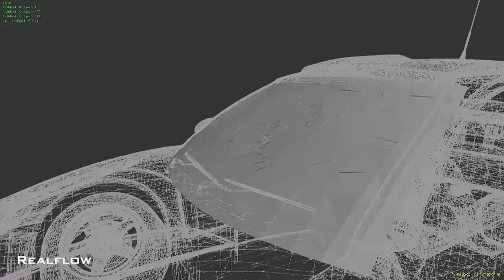Realflow Dynamics project Final output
Dynamics project in REal flow & 3DS max. Made on 22st January 2013 for final Project for Bachelor of Arts in Animation & Visual effects (BA AVFX), Ignou via MAAC Luckow